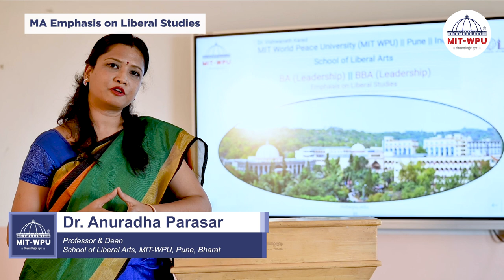MIT-WPU Innovative Programs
MIT-WPU thrives to design unique programs that put our students a dissenter in innovation. Our programs are specifically designed for industry professionals to give them academic vigour to become problem solvers in the fast-changing world. With research and innovation in our DNA, our students' graph only goes up.